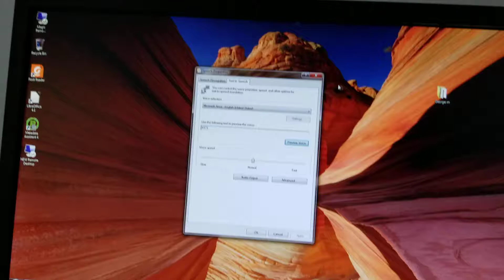Septa bus 8373.